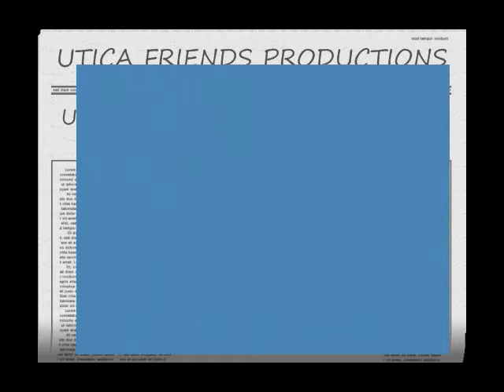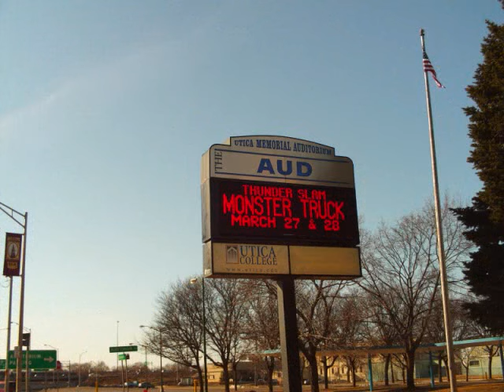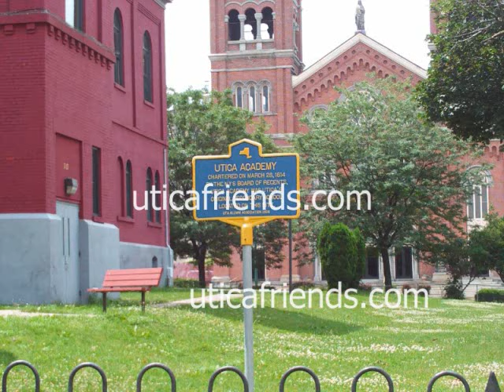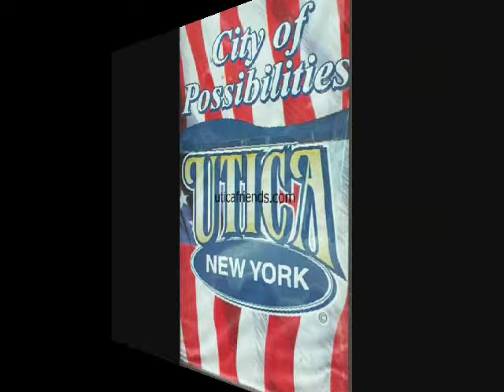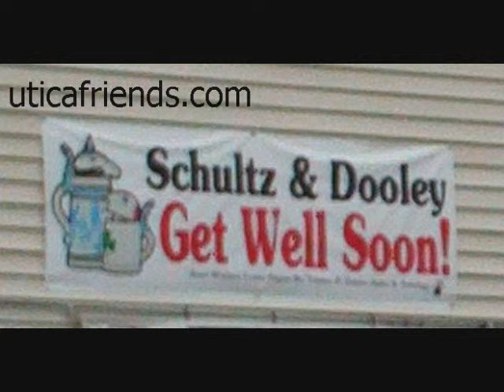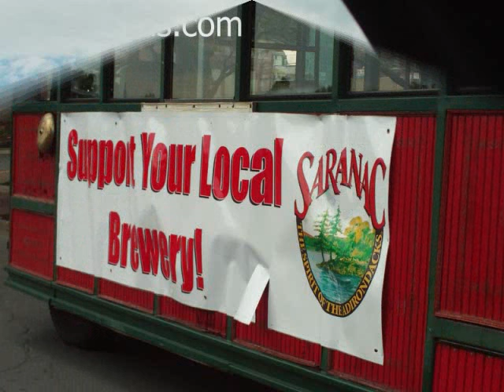Utica New York in Pictures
Some pictures of Utica's buildings scattered throughout the city. and other inserts.